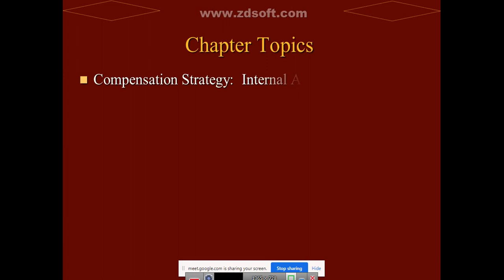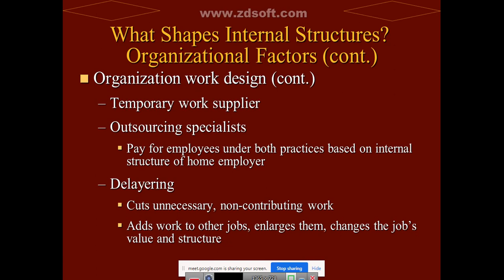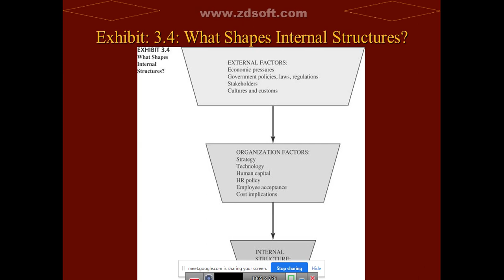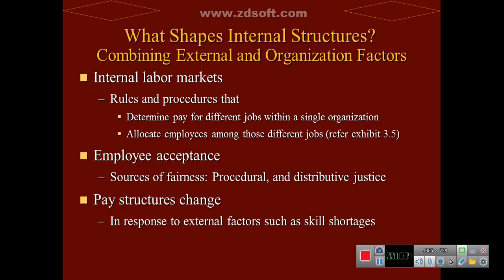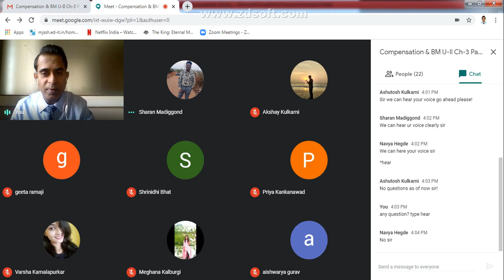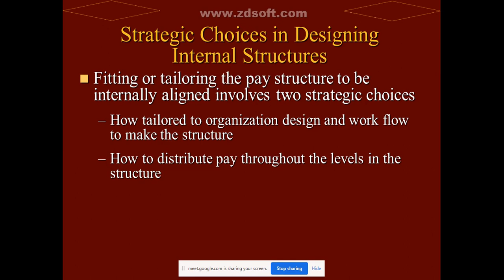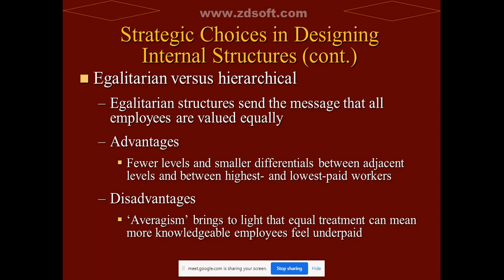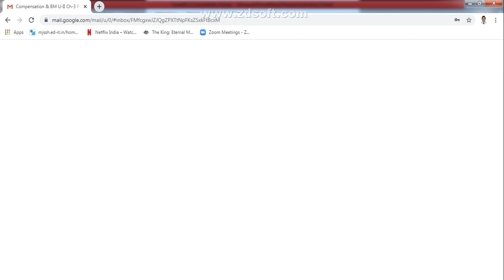CBM U-II Chap-3 Part-5